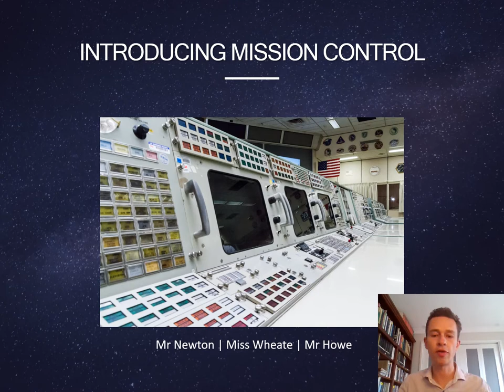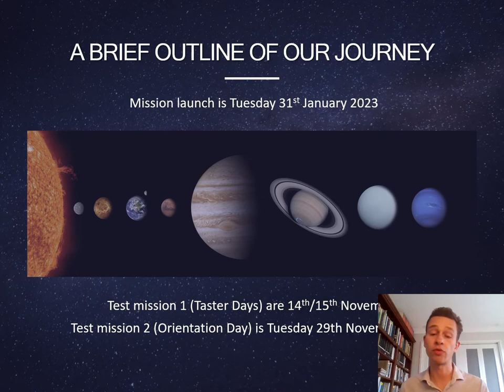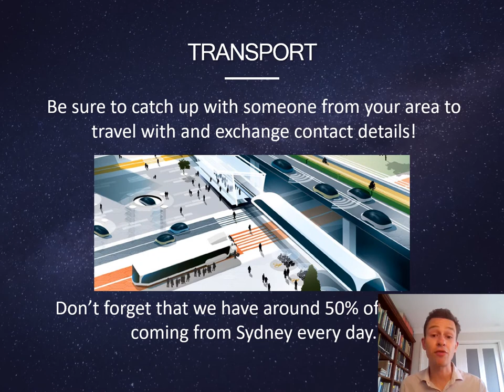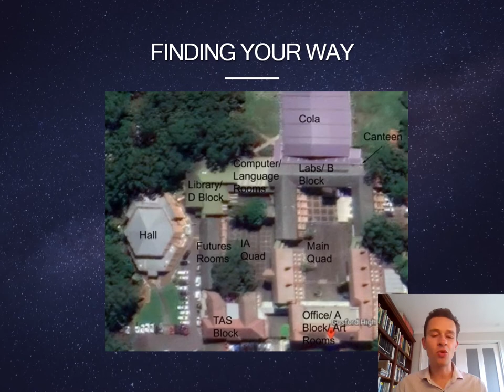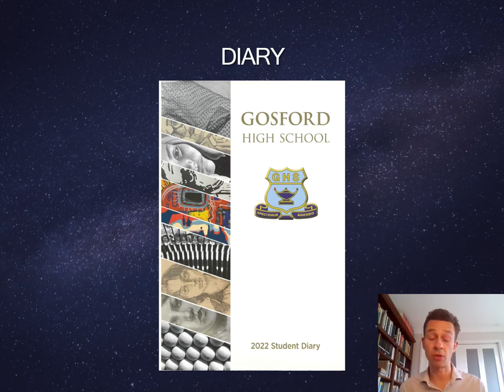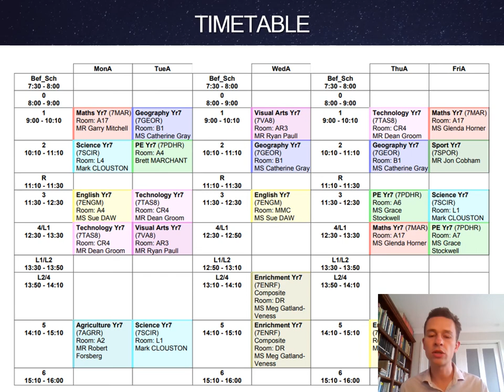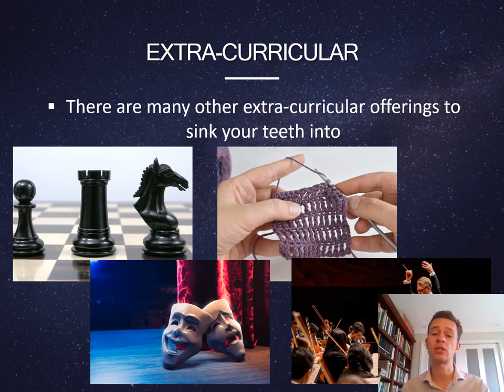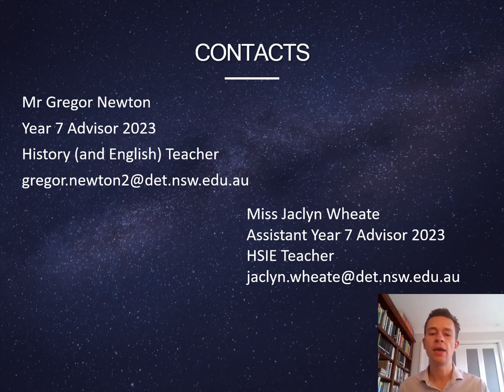Virtual School Visit